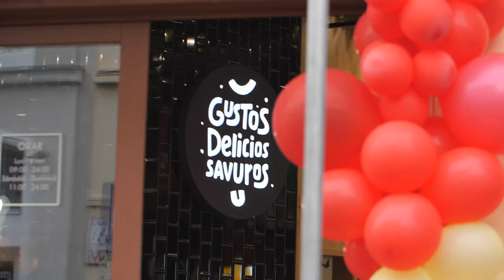Pofte restaurant Medias Opening event 202208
created by Instinct Visuals Agency
DP / Edit - Ferencz Torok